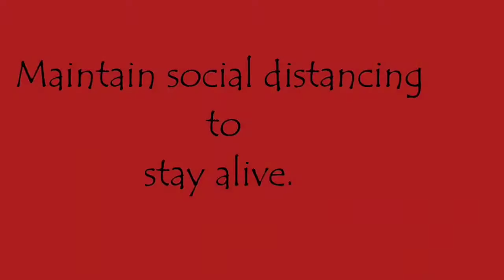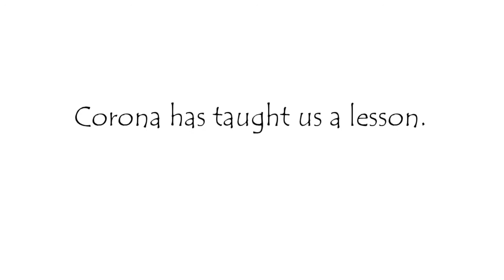The Mask ! 1 minute Short Film ! Stay Home Stay Safe ! Go Corona! one minute short film !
Lockdown short film
Keep supporting my channel
Thanks
Twenty2 Yards